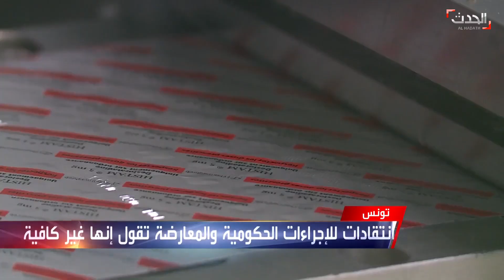تونس: جدل برلماني بسبب كورونا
احتدم الجدل تحت قبة البرلمان التونسي، وسط هلع من مؤشرات على تفشي موجة ثانية بفيروس كورونا مع حلول الخريف.
وتواجه الحكومة انتقادات حادة لفشلها في احتواء انتشار الوباء.. وناقش البرلمان في أول جلسة مع افتتاح الدورة البرلمانية الجديدة الوضع الوبائي وانعكاساته الاجتماعية و الاقتصادية.